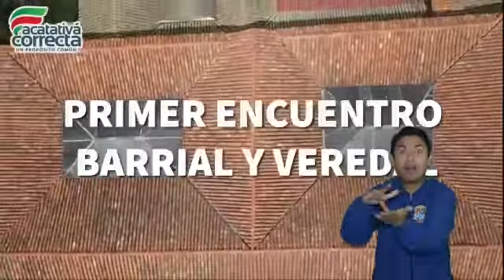RESUMEN INFORMATIVO EN LENGUA DE SEÑAS LA 70 : LA CITA ES EN EL BARRIO SANTA RITA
Este 8 de julio participe de la jornada de Encuentros Barriales y Veredales del alcalde Guillermo Aldana Dimas, una estrategia que acerca a la oferta de la Administración Municipal a la ciudadanía.